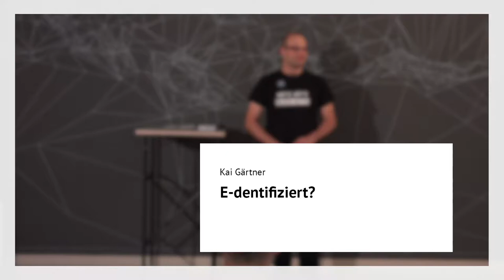E-dentifiziert? | Kai Gärtner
Können Zufallswahlen gerecht sein? Und können digitale Technologien die Demokratie stärken? Das interdisziplinäre Projekt DECiDe Digital Identity, European Citizenship and the Future of Democracy konzipiert und entwickelt einen technischen Prototyp, der mit Hilfe von elektronischer Identifizierung Partizipationsprozesse und demokratische Teilhabe erleichtern soll.

Zur Langen Nacht der Wissenschaften entwirft Kai Gärtner eine Zukunft, in der eindeutige und sichere digitale Identitäten für alle Bürger*innen zur Normalität geworden sind.